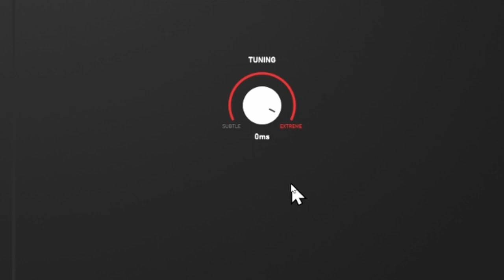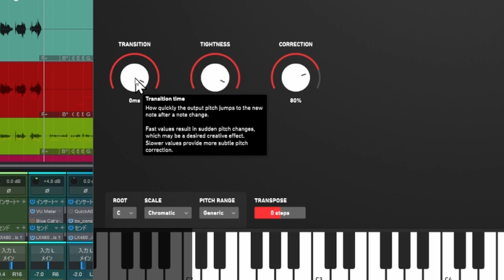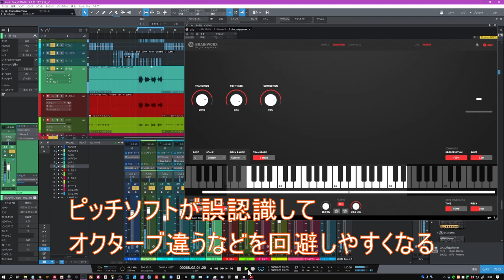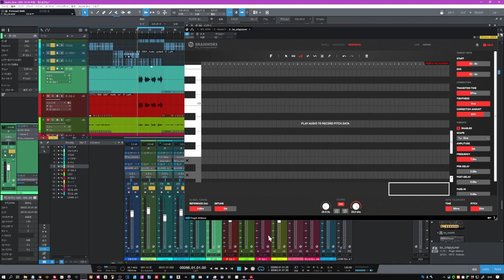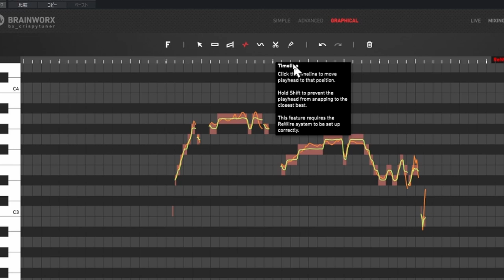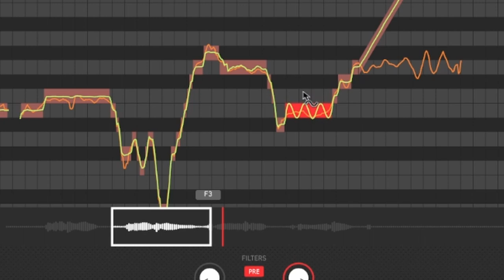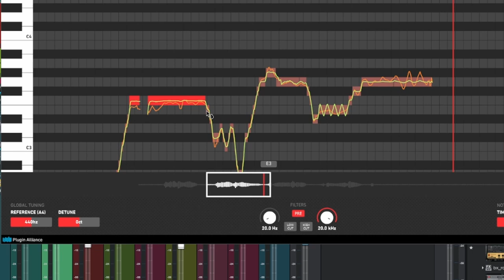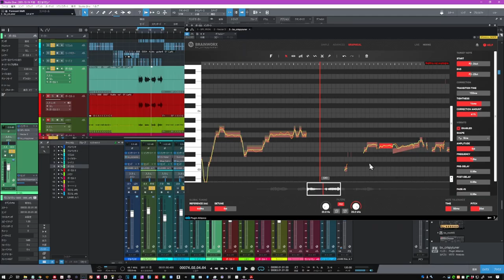Brainworx 【bx_crispytuner】新兵器！初心者からプロまで使える本気度100％のボーカルピッチ編集ソフト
初の日本語解説？
Melodyne　VariAudio  Flex Pitchなどに迫る